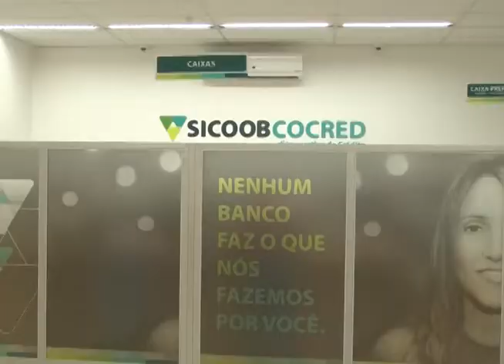INAUGURACAO COOPERATIVA E BANCO